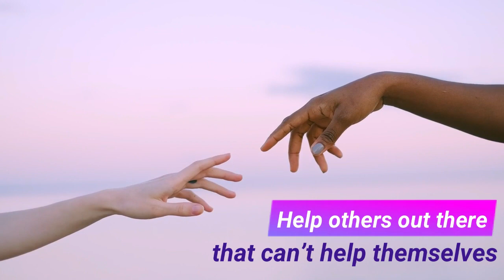Mrs JHB Pageant Finalist 2024 - Behind the scenes with Jo Hefer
Join us for this exciting interview with Jo Hefer – The Mrs Jhb 2024 Pageant Finalist and Janine Lingenfelder from Jelani Sales!

Jo Hefer is a dynamic woman with a very unique story and she decided to make a difference by participating in this Pageant. She knows the hardship of life, but have made a decision to be significant!

She wants to build meaningful relationships with women everywhere, showing them they don’t have to be perfect, she wants to step up and speak out for those who cannot speak for themselves.

For her to achieve her goal she will need your help with raising pageant sponsorship. We appeal to you to support this initiative aimed at empowering women and making a difference in the community.

Marketing packages are available to give your business great exposure throughout South Africa during 2023 & 2024.

There are also a lot of exciting events to look forward!